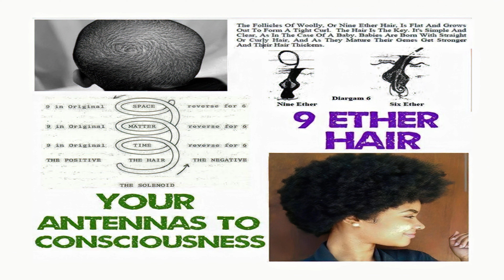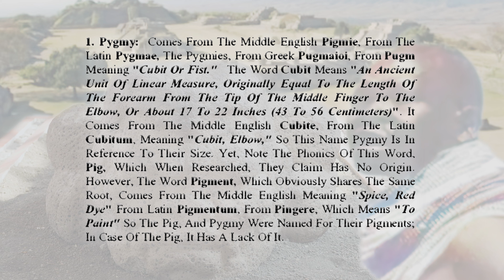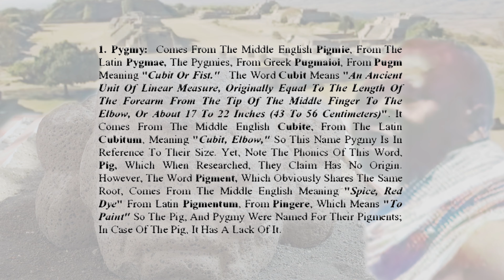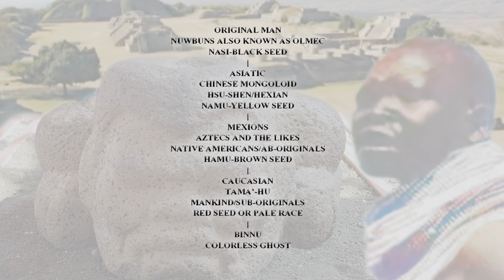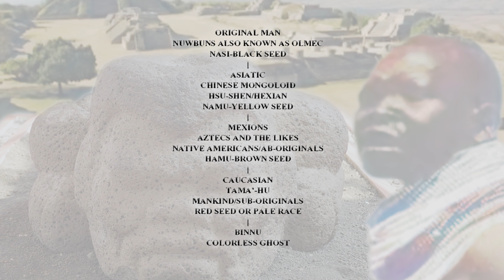Who Are The Olmec